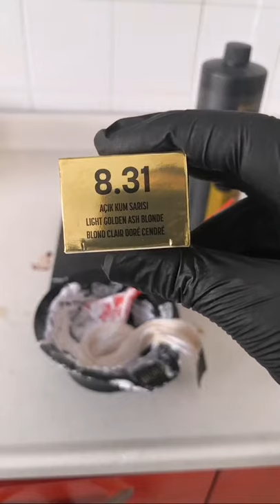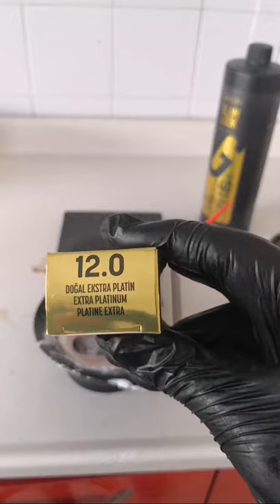Açma İşlemi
KANALIMADA BİR ÇOK İÇERİĞİ BİR ARADA GÖREBİLİRSİNİZ
ÇÜNKÜ ELİMDEN GELENİ ARDIMA KOYMUYORUM
VE YAPABİLDİĞİM NE VARSA SİZLERLE PAYLAŞIYORUM
UMARIM PAYLAŞIMLARIM SİZLERİNDE HOŞUNA GİDER VE
BEĞENİRSİNİZ
YORUM VE BEĞENİLERİNİZİ ESİRGEMEYİN
SAYGILAR...